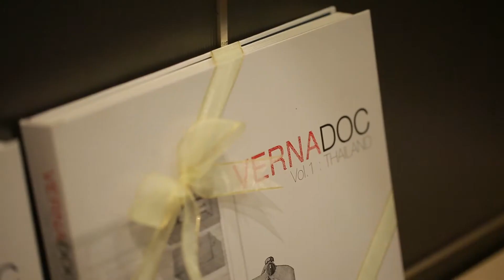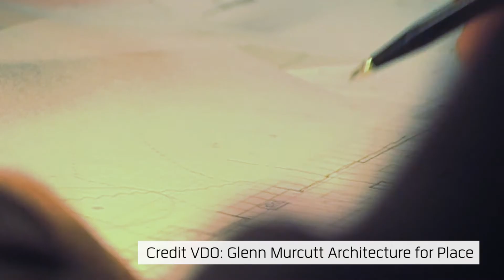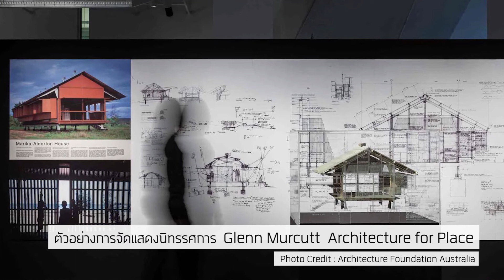GLENN MURCUTT : ARCHITECTURE FOR PLACE Press Conference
เตรียมพบกับนิทรรศการที่จัดเป็นเอ็กซิบิชั่น ขนาดใหญ่ครั้งแรกของวงการสถาปนิกไทย‘Glenn Murcutt : Architecture For Place’ ซึ่งแสดงผลงานของสถาปนิกชาวออสเตรเลีย Glenn Murcutt ที่เคยได้จัดแสดงมาแล้วในหลายประเทศ ทั้งไทเป เวียนนา เฮลซิงกิ บรัสเซิลล์ มอนทรีอัล ฟีนิกซ์ และกลาสโกลว์ รวมถึงกิจกรรมด้านวิชาการ นวัตกรรมด้านการก่อสร้าง การประหยัดพลังงานและอื่นๆ เช่นการบรรยายในวันเปิดงานโดย Professer Lindsay Johnston จาก Tokyo University of Arts รวมถึงยังได้แทรกผลงานของสถาปนิกชื่อดังชาวไทยหลายท่าน จัดเป็น Exhibition คู่ขนานไว้ในนิทรรศการครั้งนี้ด้วย

ผู้ที่สนใจนิทรรศการ ‘Architecture for Place’ - Glenn Murcutt Exhibition สามารถเข้าชมโดยไม่มีค่าใช้จ่าย ในระหว่างวันที่ 17 กุมภาพันธ์ ถึง 8 เมษายน 2561 ณ มหาวิทยาลัยเทคโนโลยีพระจอมเกล้าธนบุรี อาคารเคเอ็กซ์ ถ.กรุงธนบุรี เขตคลองสาน สอบถามเพิ่มเติมได้ที่ สมาคมสถาปนิกสยามฯ โทร. 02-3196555 รวมถึงติดตามความเคลื่อนไหวของกิจกรรมได้ที่ เฟสบุคส์ ชื่อ Pageสมาคมสถาปนิกสยาม ในพระบรมราชูปถัมภ์ และ